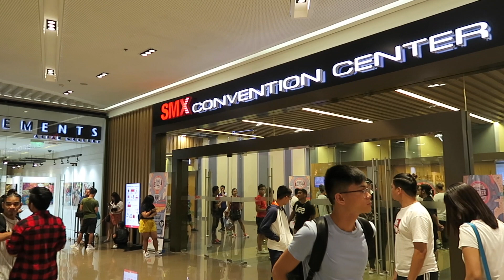Best Streetwear Fits Manila Sneaker Expo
Finally back with a brand new video after a long three month hiatus.  Pleasured to bring you guys another sneaker event video that showcase Philippines best dressed streetwear individuals.  I've numbered every outfit so don't forget to let me know which outfit you guys enjoyed best.  - Ralph

Thumbs Up For Streetwear in the Philippines!!

        RALPHMCFLYGUY

_MUSIC_
KZ MUSIC